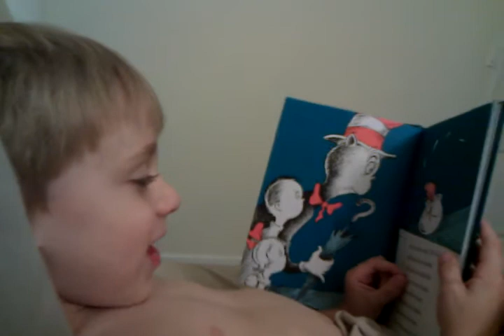The Cat in the Hat by Liam